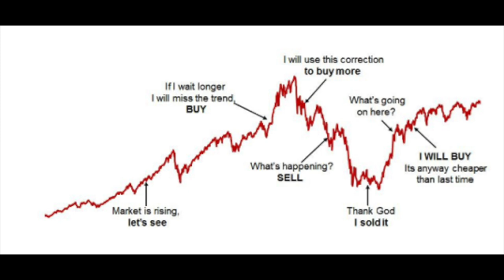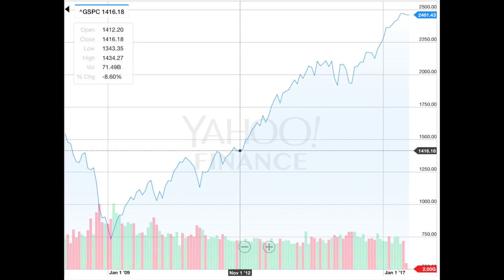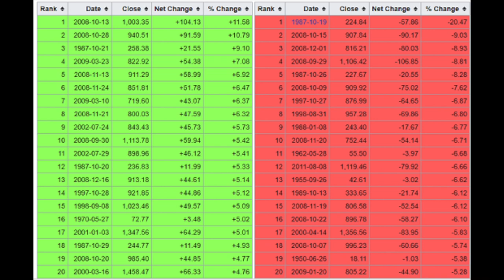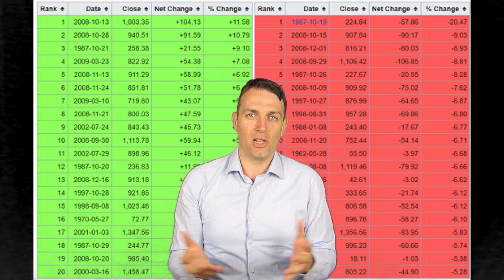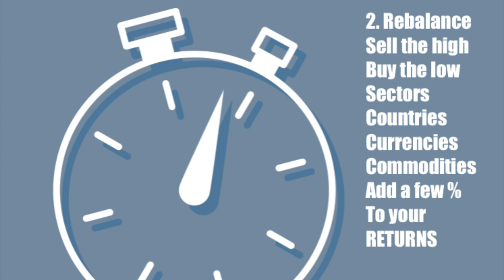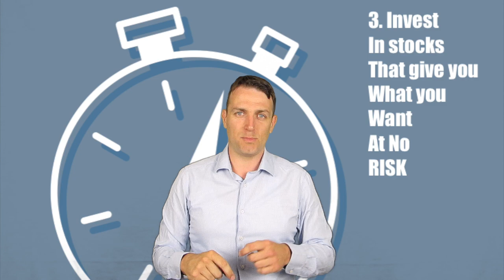3 Ways To Time The Stock Market With Success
I am also a book author:
Modern Value Investing book:

Timing the stock market is practically impossible and I analyze why. Time in the market is what brings to long term returns, while the only way to time the market is to rebalance around your position based on fundamentals. Those who try to time the market end up with negative long term returns.